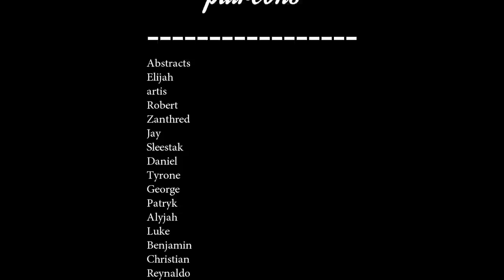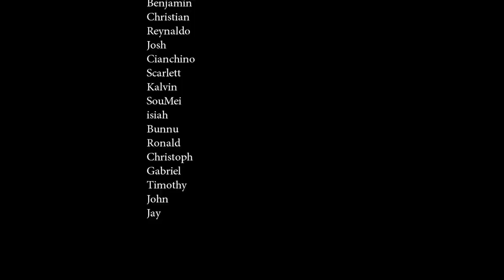Black Desert Online - Dark Knight gets Nerfed HARD